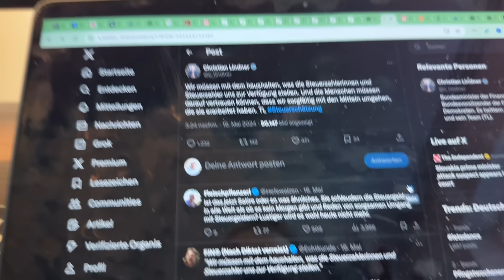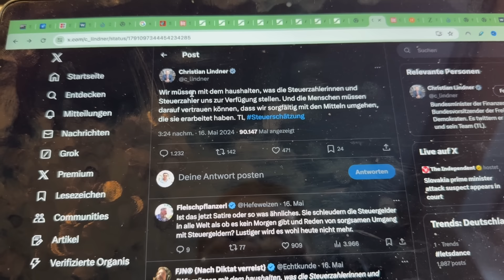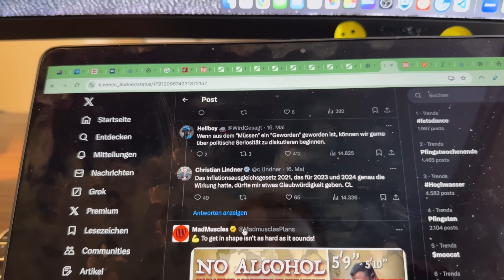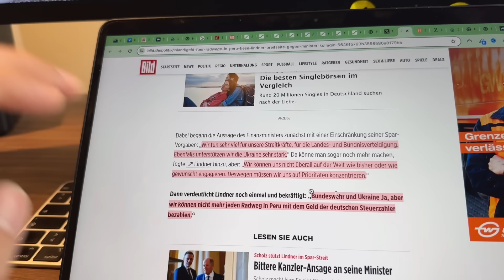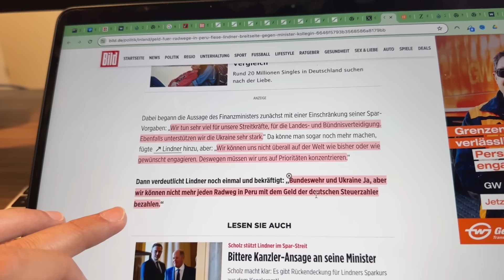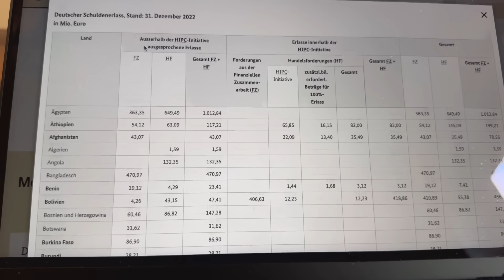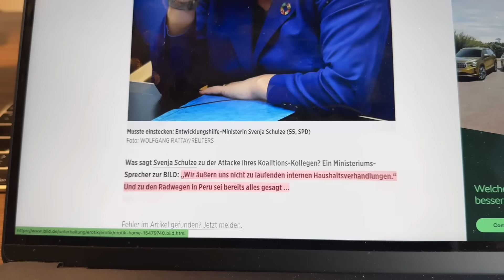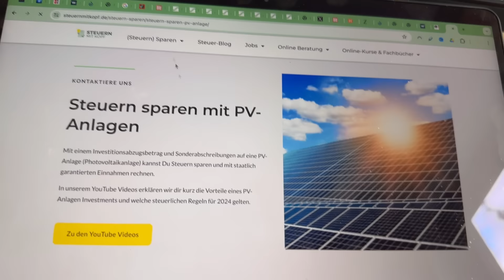"Satz dürfte für ordentlich Zoff in der Ampel-Regierung sorgen!"